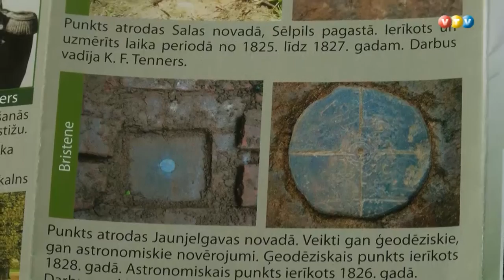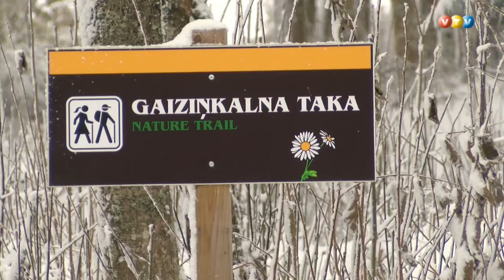Ģeodezisti pecizē Gaiziņa augstumu